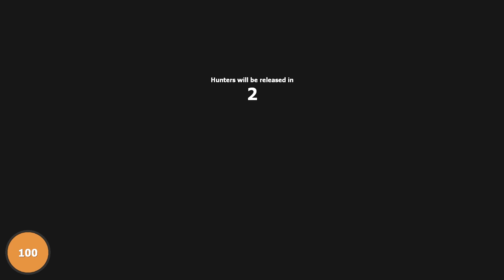PROP HUNT with the Pojkband! - Too Small!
The boys are at it again, this time playing some Prop Hunt!